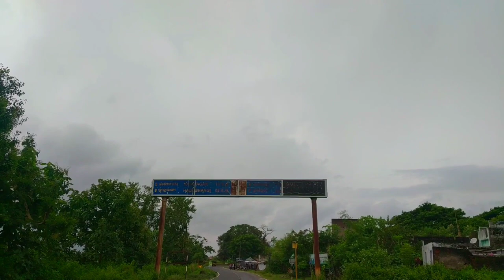PARADAKHEMUNDI VLOGS VIDEO ll GAJAPATI VLOGS VIDEO ll PRIMESH DALABEHERA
ସର୍ବେ ପ୍ରଥମେ ଯୀଶୁଙ୍କ ନାମରେ ନମସ୍କାର ଗ୍ରହଣ କରିବେ ବୋଲି ମୋର ଆଶା
ଭାଇ ଏବଂ ଭଉଣୀ ମାନେ ଯେଉଁମାନେ ମୋର video ଦେଖୁଛ ନ୍ତି ଦୟାକରି ମୋର video ଦେଖି ରାଗୁଛନ୍ତି ବା ଇଛା କରିନ ଥିବେ କମେଣ୍ଟ ବକ୍ସ ରେ ମୋତେ ଜଣାଇ ଦେବେ

ଯଦି କିଏ ମୋର video ଇଛା ଲାଗିଥାଏ ଏବଂ ଯେଉଁମାନେ ମୋର channel ନୂଆରେ ଦେଖୁଛନ୍ତି sabcrabe ଏବଂ share କମେଣ୍ଟ ମଧ୍ୟ କରନ୍ତୁ

ଏମିତି ନୂଆ ନୂଆ ଭିଡ଼ିଓ ଦେଖିବା ପାଇଁ channel ଟିକୁ support କରନ୍ତୁ

Soura vlogs video
Soura vloger primesh